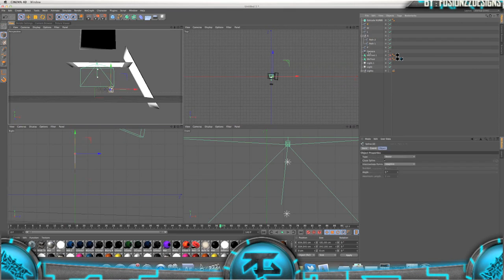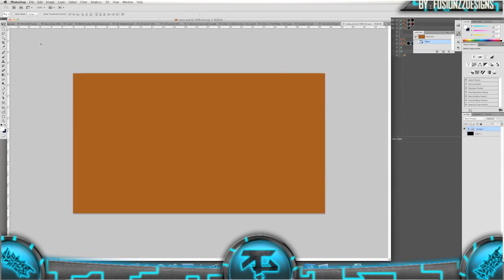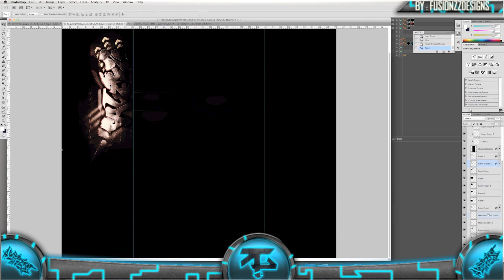"Palmz" | "Tagg N' trace" | By Kozzeh N' Fusionzz